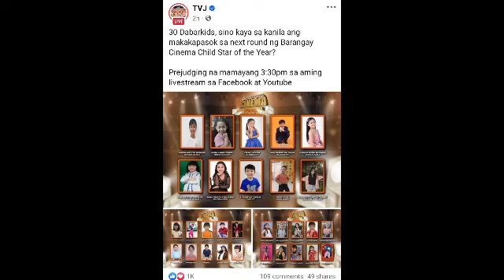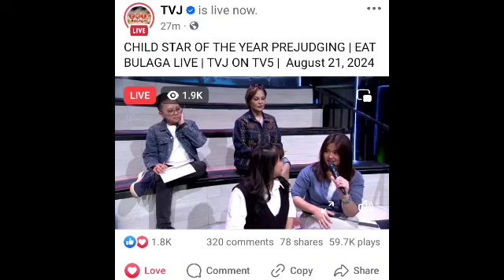BOOM❗ EAT BULAGA OVERLOADED! SANDAMAKMAK NA SPONSOR HINDI MAPIGILAN! KALABAN KAMUSTA NA KAYA?!